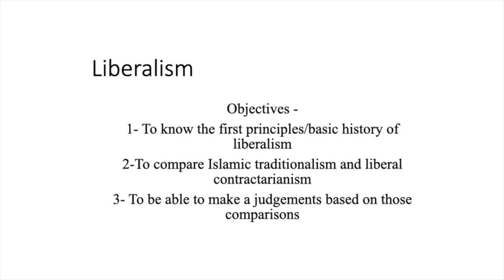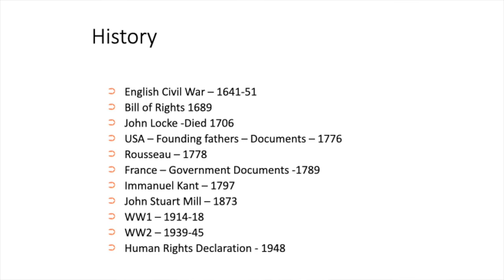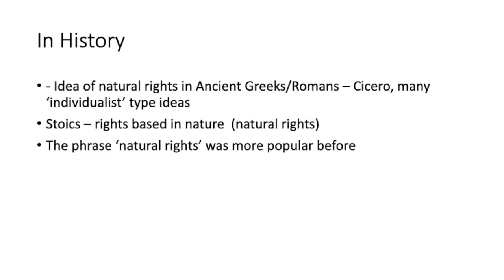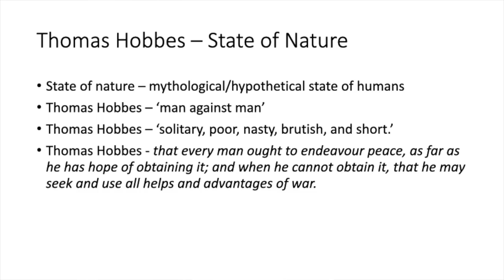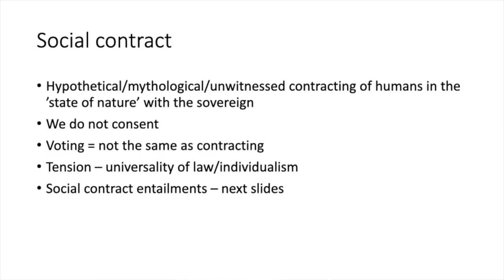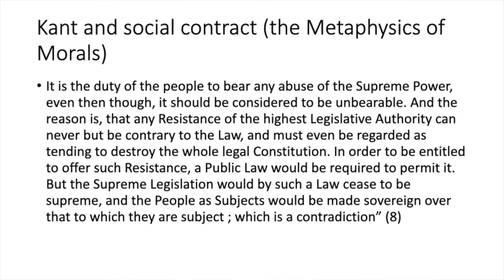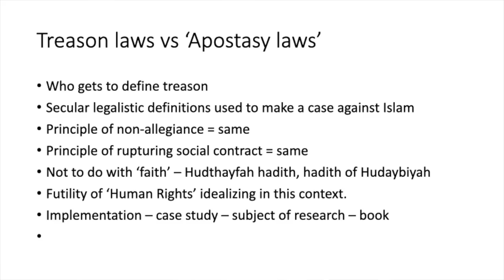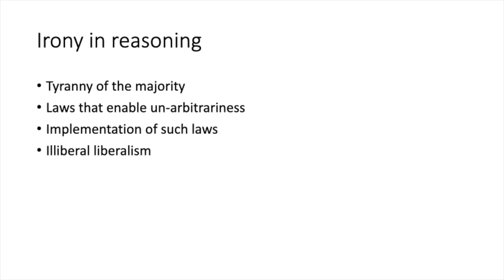Londoniyyah - Part 6 - Political Liberalism | Mohammad Hijab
BOOK A LIGHTHOUSE MENTOR

Are you or someone you know doubting Islam? Do you find yourself struggling to find answers?  Do you have a hard time speaking to someone about Islam?  Are you considering Islam but are unsure about certain concepts?  Are you an activist, Imam or community leader who is unsure about how to handle questions related to science, philosophy, the Islamic moral code, etc.?

You are not alone.  Over the course of the last decade or more there has been a rapid proliferation of content online and in academic institutions that has eroded the faith of some people.

Seeing the rise of  this phenomenon , Sapience Institute is introducing a One to One mentoring service called LIGHTHOUSE.